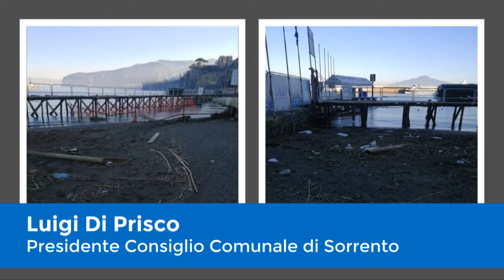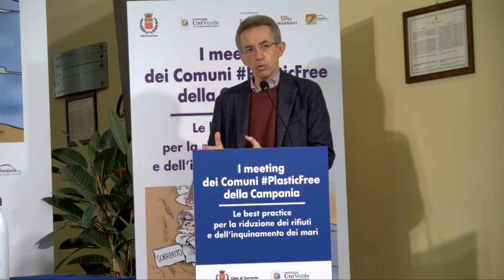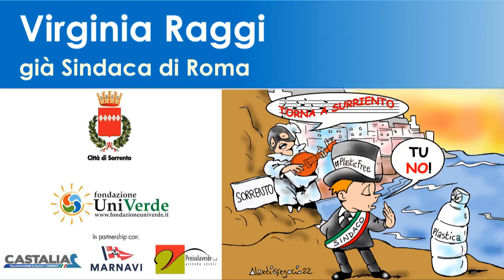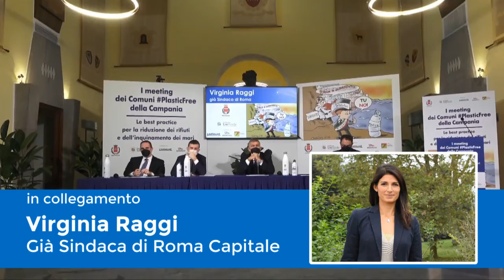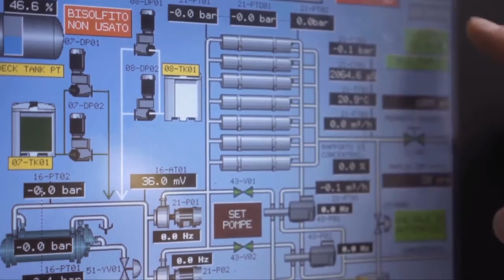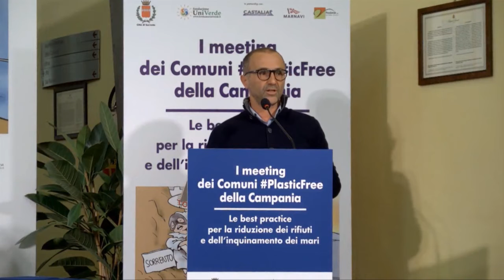Conferenza stampa “1° meeting dei Comuni PlasticFree della Campania” a Sorrento (15-01-22)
Il Golfo di Napoli è uno scrigno di bellezze tra mare, spiagge, passeggiate nella natura, siti archeologici e luoghi sorprendenti. Un meraviglioso abbraccio tra la penisola flegrea e la penisola sorrentina, con le sue acque verde smeraldo e il profumo di limoni. L’importanza di salvaguardare questo patrimonio unico al mondo è stata ribadita alla conferenza stampa “1° meeting dei Comuni PlasticFree della Campania. Le best practice per la riduzione dei rifiuti e dell’inquinamento dei mari”, promossa dal Comune di Sorrento e dalla Fondazione UniVerde, in partnership con Castalia Consorzio Stabile S.C.p.A., Marnavi e l’azienda di servizi Penisolaverde.
Su questi temi, i Sindaci della Città Metropolitana di Napoli e altri rappresentanti istituzionali dei Comuni della Campania, su invito del Presidente del Consiglio Comunale, Luigi Di Prisco, si sono incontrati in presenza e da remoto a Sorrento, celebre località turistica impegnata in prima linea nella campagna per un turismo sostenibile e la pulizia del mare.
Il meeting è stato organizzato il 15 gennaio 2022 all’indomani dell’entrata in vigore della norma nazionale di recepimento della Direttiva europea Single Use Plastic contenente le nuove disposizioni sull’uso di prodotti in plastica monouso.
Barriere che bloccano le plastiche alla foce dei corsi d'acqua, dissalatori mobili sostenibili, azioni concrete di economia circolare, basate sulla riduzione, il riciclo e il riuso. Nella direzione della salvaguardia ambientale operano le realtà partner dell’evento.
Facendo seguito alla prima iniziativa nazionale di Tivoli, svoltasi il 24 novembre 2021, il meeting di Sorrento ha avuto il merito di proseguire e rilanciare l'importanza di un tavolo di confronto permanente sui territori e per il quale è già stata fissata la tappa successiva. Il prossimo appuntamento dei Comuni PlasticFree si terrà a Matera, nella splendida Città dei Sassi Patrimonio Mondiale UNESCO.